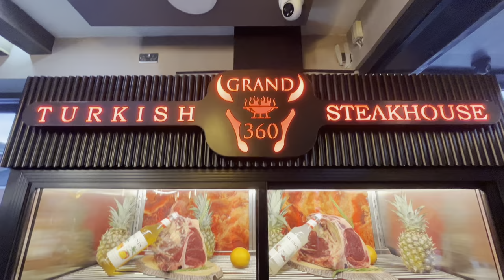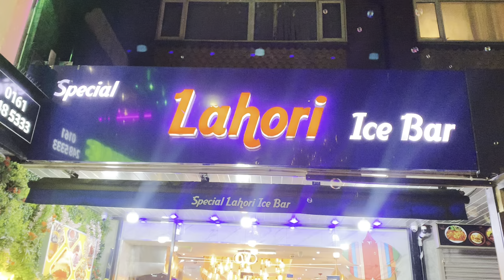EID UL FITR 2024 🩷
‎ٱلسَّلَامُ عَلَيْكُمْ

Please Keep Watching The Channel - Yawar The Power we can assure you will enjoy this video and please watch till the end.

‎جَزَاكَ ٱللَّٰهُ خَيْرً w